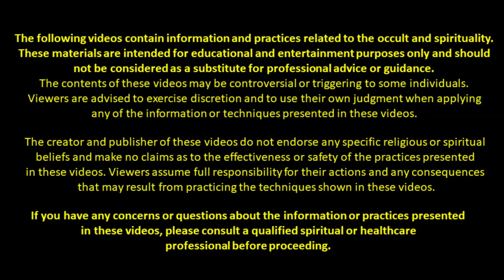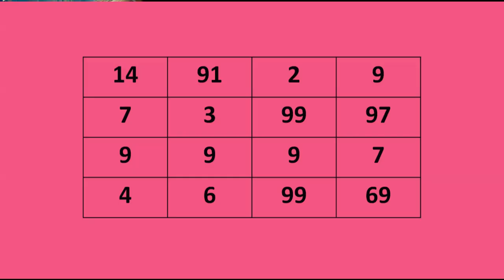महा मोहिनी मंत्र : MAHA MOHINI YANTRA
मनचाहा वर प्राप्त करना चाहते हैं, तो करें इस मंत्र का जाप
Mohini is a divine feminine avatar of Lord Vishnu which Lord Vishnu used to destroy the demon Bhasmasura. It is believed that Mohini was so beautiful